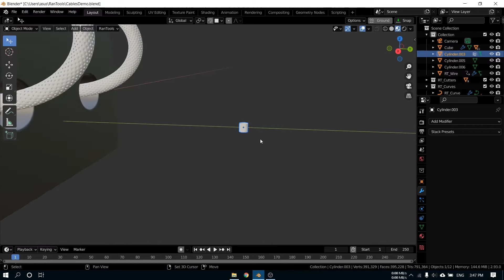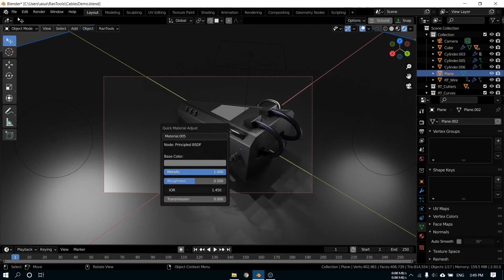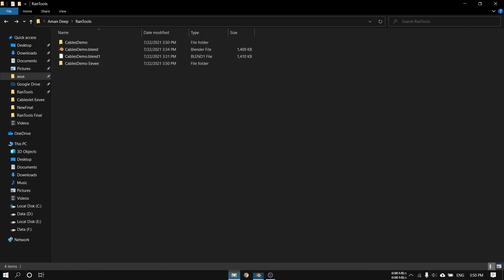RanTools (and P-Cutter) v1.0.6 Out Now|New Curve Modal| Cables and Caps|Better UI |New Blender Addon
RanTools (and P-Cutter) v1.0.6 brings a lot of improvements. The UI has been drastically improved and Curve Tools got a massive overhaul .

Links:
Blendermarket: